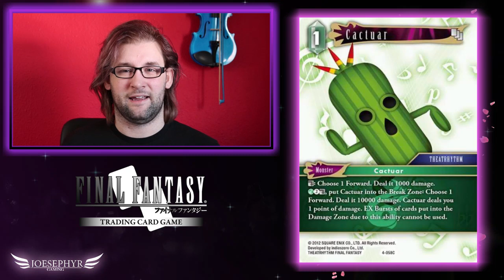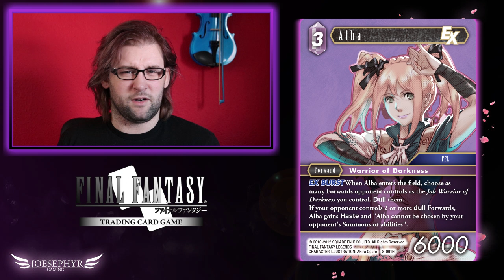Final Fantasy TCG: Cards of the Week - Warriors of Darkness (Opus VIII)!!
As I said in the video itself, apologies for not having uploaded anything in the past week or so, things have been a bit crazy recently, but I'm back and I hope I didn't leave anyone hanging for too long! Today we shall be looking at the currently revealed Warrriors of Darkness archetype from Final Fantasy Legends/Dimensions: Diana, Alba and Nacht! These guys all look pretty darn powerful and I'm excited to see where things are headed with them, and you should be too!

We have a great community with some very chill people and it's great chatting to you guys about FFTCG, mobile games and much much more!

If you want to support this channel and me, then I encourage you to check out my Patreon page, any and all support you guys give will go straight back into the channel and would be HUGELY appreciated with rewards that I hope you'll enjoy :D